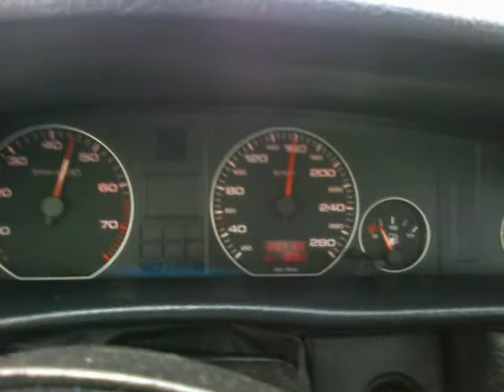Audi A6 2.6 120 - 180 km/h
From 120 to 180 km/h in 5-th gear.